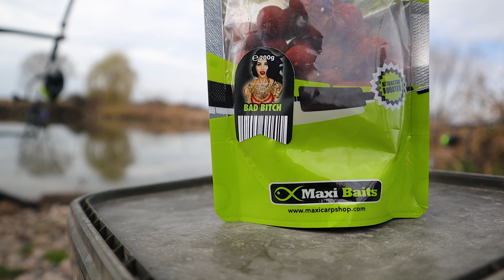⚡SPOD za SIGURAN ULOV!⚡ 100% proveren!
U ovom videu vam predstavljam spod odnosno primamu koja donosi instant ulov, za šaranski ribolov, feeder ribolov...Koje komponente se koriste i zbog čega...Kao što će te videti, rezultat dolazi odmah. Video je sniman na jezeru Bečmenska bara.

📢ZAPRATITE KANAL ŠARANSKA POSLA📢

⚡️PRODAVNICA I WEB SAJT⚡️

Ukoliko ste zainteresovani za poslovnu saradnju (reklamiranje, sponzorstvo i sl.) sa kanalom  Šaranska posla, možete nas kontktirati na mail: